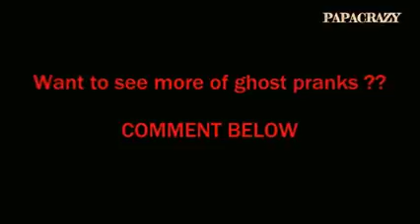امين. ابوراس. نسرالشرق(1)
مضحك